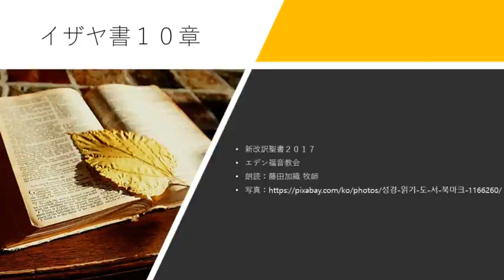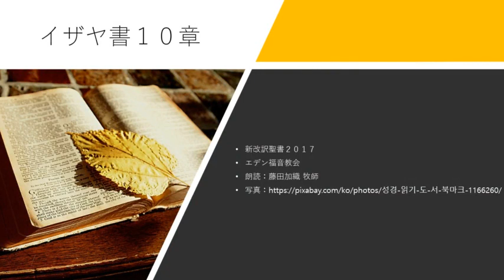イザヤ書10章 新改訳聖書2017